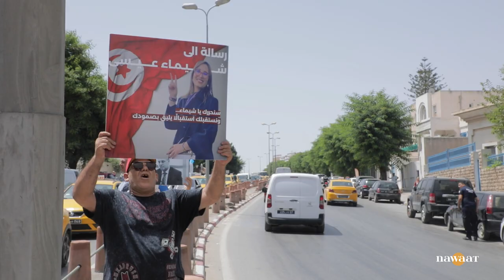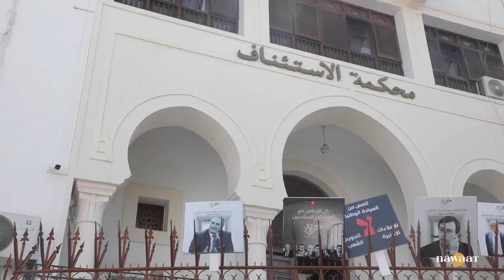نواة على عين المكان: أمام محكمة الاستئناف، تحرك احتجاجي لعائلات موقوفي "قضية التآمر"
نفذت عائلات الموقوفين فيما يعرف بقضية التآمر على أمن الدولة، الخميس 13 جويلية، تحركا احتجاجيا أمام محكمة الاستئناف بالعاصمة. تحرك وجه رسائل مساندة للشخصيات السياسية الموقوفة منذ نحو 5 أشهر، مع التنديد بسياسة قيس سعيد في ملاحقة المعارضين وتركيع القضاء خدمة لأجندته السياسية.